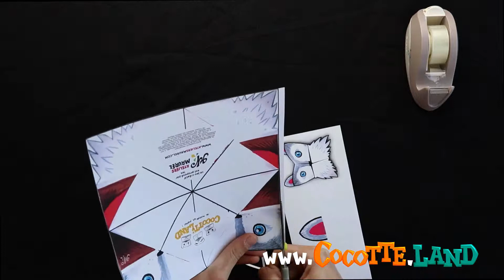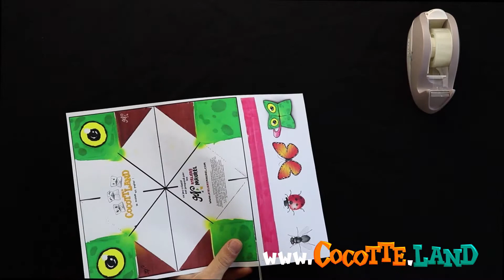Activité originale pour enfants : les marionnettes Cocotte.Land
Un jeu de 36 cocottes-marionnettes en papier à monter soi-même, pour les enfants de 5 ans à 99 ans

Téléchargeable rapidement au format JPEG, imprimable facilement sur feuille A4, chaque visuel peut être ré-édité à l’infini pour une utilisation sans limite (même si l’objet est abîmé ou perdu).

Pour que tout le monde puisse avoir accès à ces jouets créatifs et ludiques, j’ai décidé de mettre ce pack en prix libre : oui, vous donnez ce que voulez !